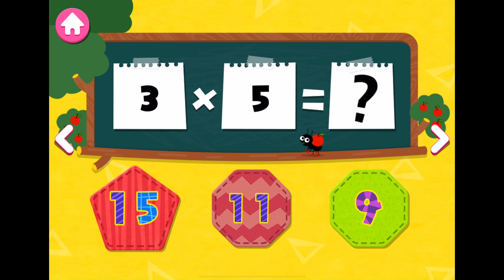Pinkfong Times Tables | Fun Multiplication Learning for Kids! | Boopanpankids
Learn multiplication the fun way with Pinkfong Times Tables! This engaging educational video helps kids practice times tables through catchy songs, colorful animations, and interactive learning. Perfect for building strong math skills and boosting confidence in multiplication for young learners. Let’s multiply and have fun with Pinkfong!